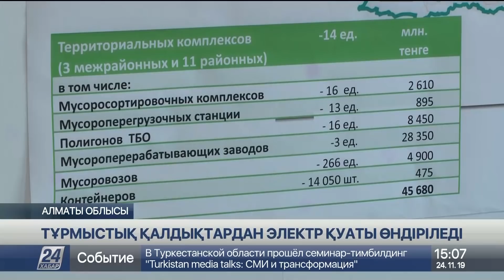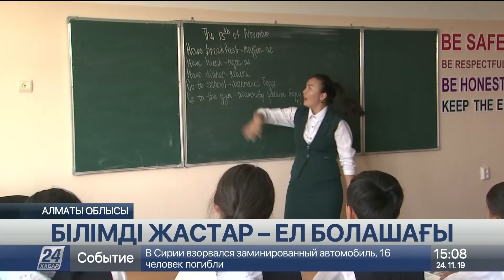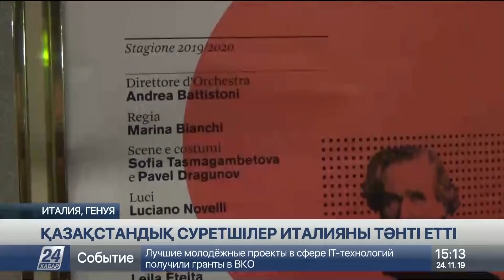24 қараша 2019 жыл - 15.00 жаңалықтар топтамасы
24 қараша 2019 жыл - 15.00 жаңалықтар топтамасы